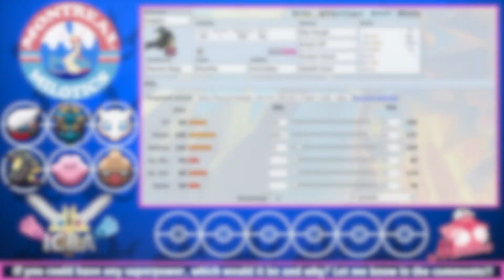ICBA S4W7 | Montreal Milotics vs West Virginia Miniors TEAMBUILDER w/ MattOshea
COME BACK TOMORROW FOR THE BATTLE AGAINST THE UNDEFEATED TEAM!!

Hey welcome to the Oshean, and the ICBA, an UBERS Draft League, i hope you enjoy the video!!

Intro Template created by “Sappy” on panzoid.com